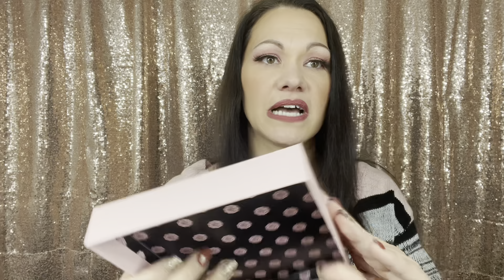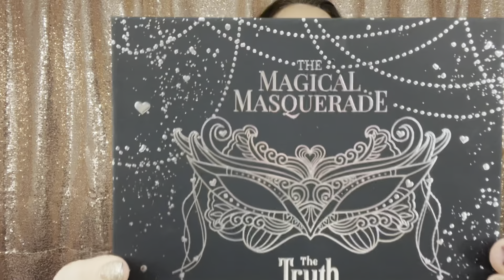GlossyBox November 2021| Plus a free Magical Masquarade GlossyBox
Hello❣️ My name is Lisa and i love everything hair, skin, nails and makeup… most of all subscription boxes!!

This video is of me unboxing my GlossyBox for November 2021.

Some of my other favorite subscription boxes (some of my links you are able to get discounts on your boxes, the discounts change from time to time and vary) are: